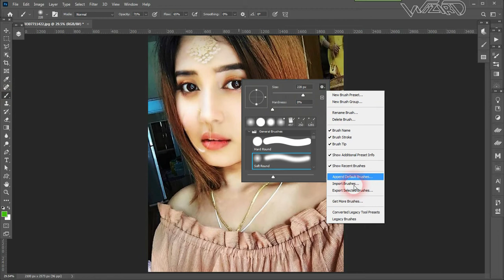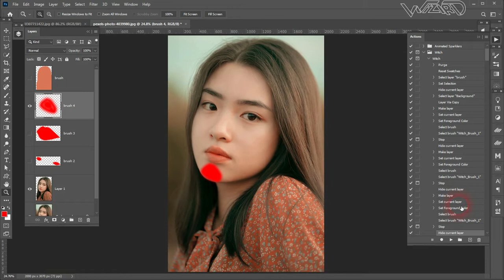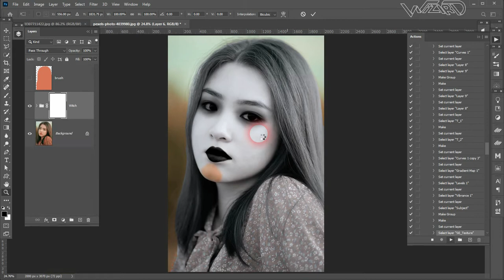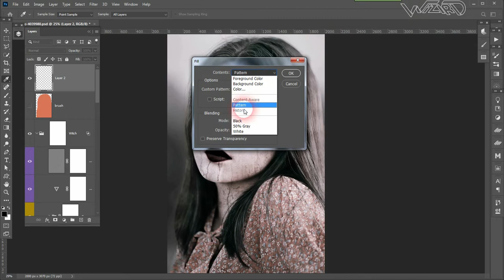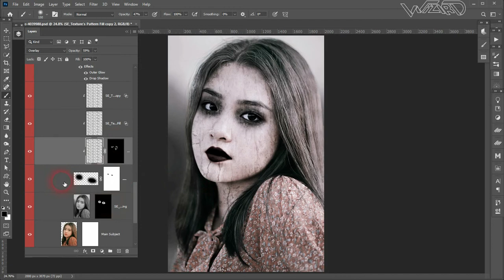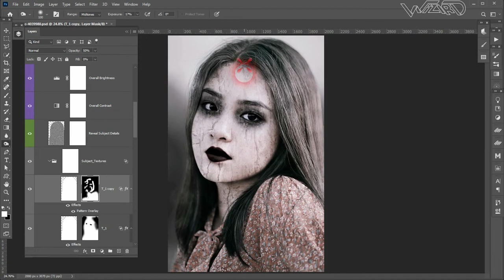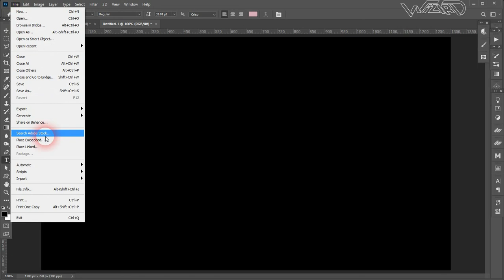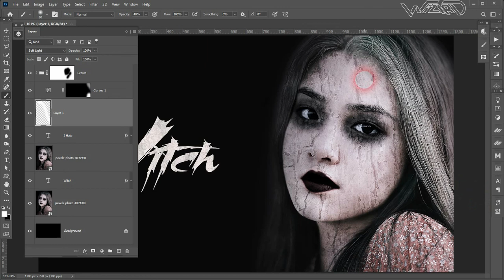How to Make Witch Look in Photoshop